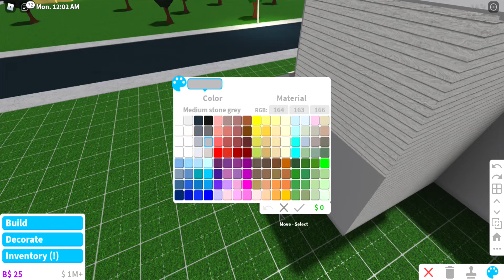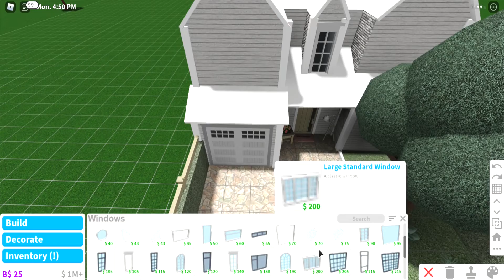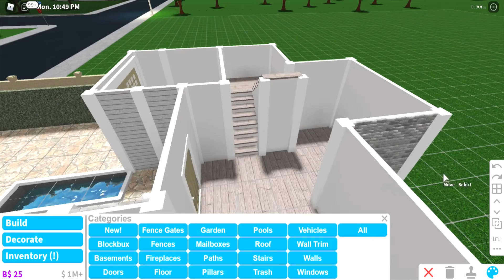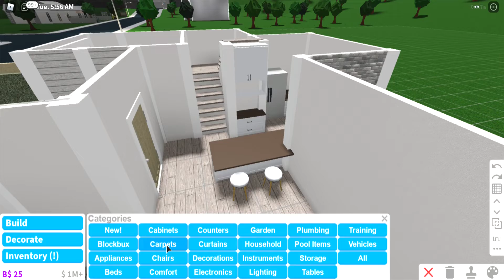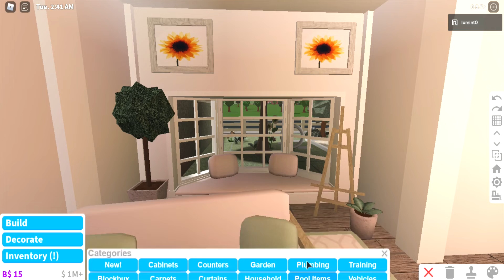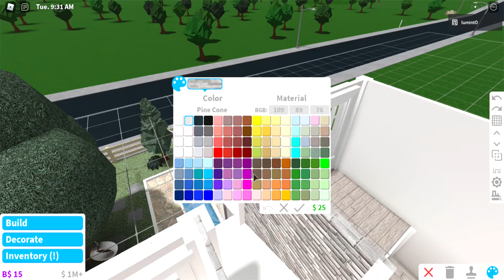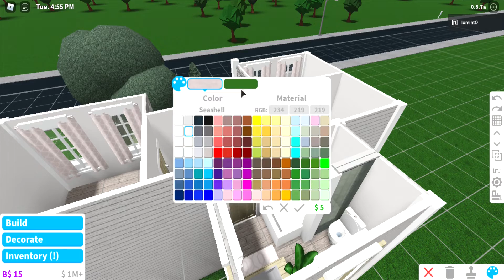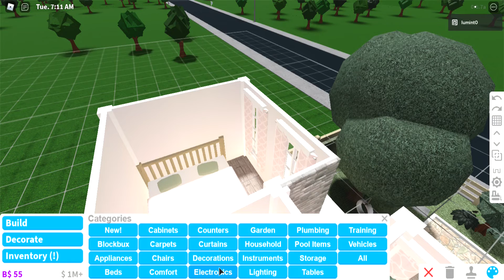2 story blush family home | bloxburg speedbuild | luminto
⇢ ˗ˏˋ howdy ࿐ྂ

*•̩̩͙✩•̩̩͙*˚{Open Me}˚*•̩̩͙✩•̩̩͙*˚

This was a flop but I mean this is the first time I have actually completed a house on laptop 😳

*•̩̩͙✩•̩̩͙*˚{Build Information}˚*•̩̩͙✩•̩̩͙*˚
{🌸} 2 Bedrooms 1 bathroom
{🌱} 48k
{🌷} Advanced Placement, multiple floors
{🍄} took me 4 hours :)

*•̩̩͙✩•̩̩͙*˚{Questions}˚*•̩̩͙✩•̩̩͙*˚
『🌱』 Why is the video not so smooth?
Well it’s either the quality setting your on or- I edit out me typing (because I’m on iPad)
『🧸』It’s to fast how do I slow it down?
You are able to slow the speed of the video down (3 dots in the corner of the video(mobile))
『🍡』Can you add me as a friend?
Many people are asking me to friend them! As you are aware the limit is 200 but don’t worry, just follow me to join my games!!
『🌷』Can you build me a house? Or can you build this for me?
I’m really sorry, but I don’t have the time too+a lot of people ask so it would be unfair! :(

*•̩̩͙✩•̩̩͙*˚{My Information}˚*•̩̩͙✩•̩̩͙*˚
Roblox user: Lumint0
(yes the end is a zero)

*•̩̩͙✩•̩̩͙*˚{My Content}˚*•̩̩͙✩•̩̩͙*˚
Speed builds
Bloxburg/roblox content

*•̩̩͙✩•̩̩͙*˚{Credits}˚*•̩̩͙✩•̩̩͙*˚

Byeeee!